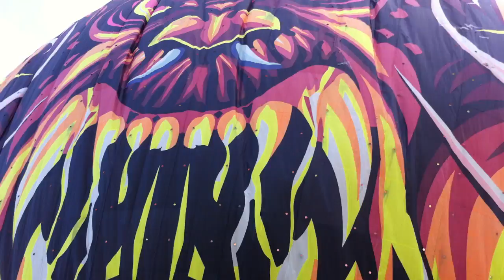Reza Vela e Racis resgate Modelado de 21 ex seda solto pela vila união e sonho de voar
Boca da Noite e Racis ... Resgate Modelado de 21 mts ex seda solto pela vila união e Sonho de Voar  em mogi bertioga